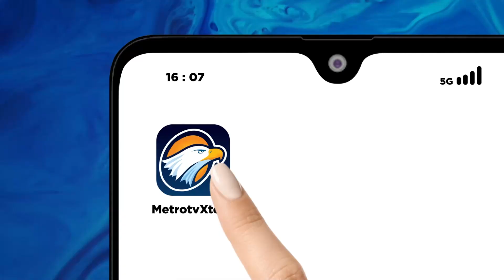Ini Alasan Jokowi Tak Diundang PDIP di Rakernas...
MetroTV, Sementara itu, Presiden Jokowi yang tidak diundang PDIP Dalam Rakernas Jumat,(24/5/2024) Presiden Jokowi ternyata sedang ada kegiatan di  Istana Kepresidenan di Yogyakarta.